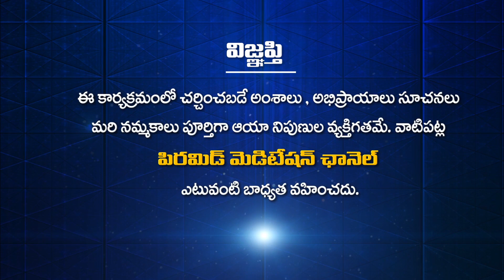PYMA దివ్య స్పీచ్ | PYMA Divya Speech | MDMC-III | Day-7 | PMC Telugu